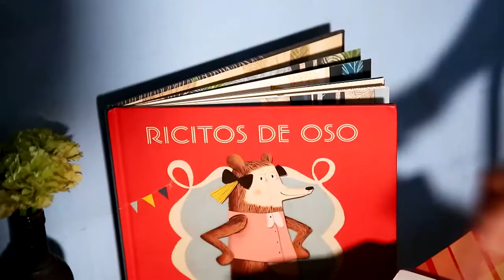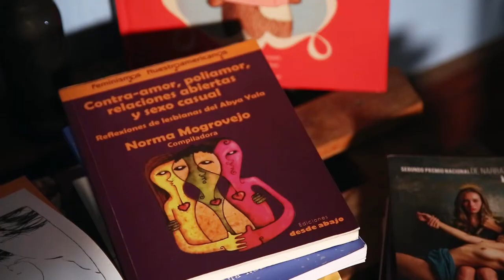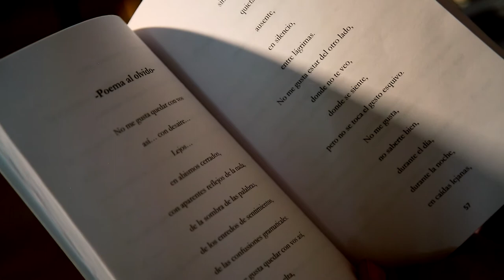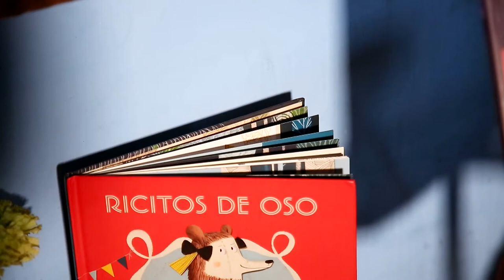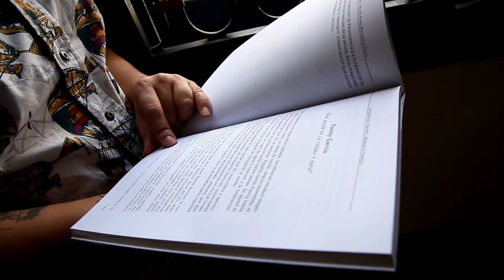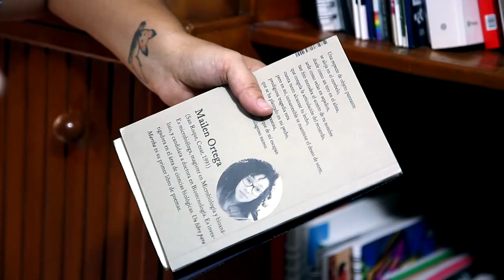Activismo entre libros [Medellín Diversa] Telemedellín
La pasión por los libros y la fuerte convicción que la literatura puede aportar significativamente a la lucha por los derechos humanos de la población LGBTIQ+  son aspectos que hacen parte de esta historia. Biblioteca diversa, una iniciativa de ciudad que le apuesta al activismo entre libros.